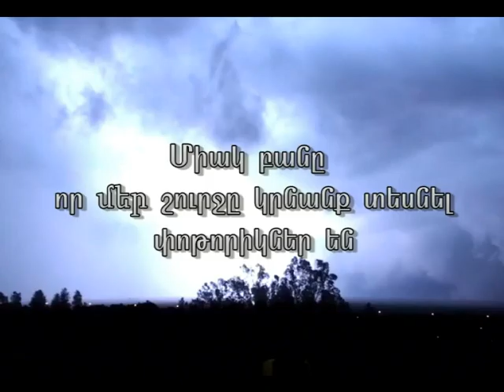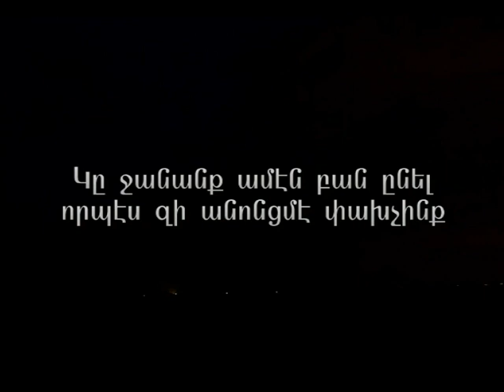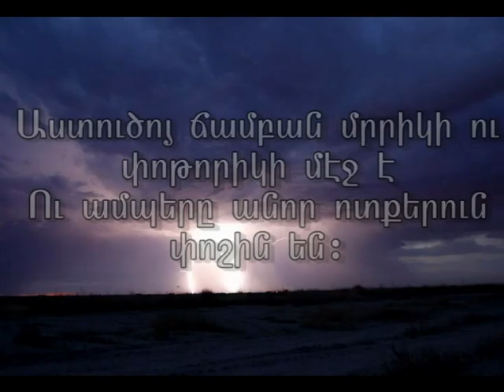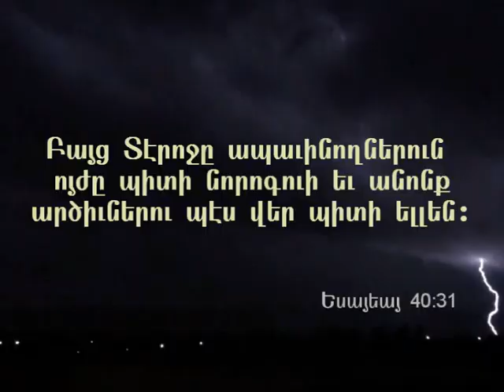Քաջալերութեան Գաղտնիքը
Քաջալերութեան Գաղտնիքը - Հայերէն Հոգեւոր Քարոզ.   The Secret Of Encouragement - I Samuel 30:1-6. Armenian Sermon by Nerses Rastguelenian - 6/3/2012. Armenian Brotherhood Bible Church of NJ, Sunday Worship Service Sermon.